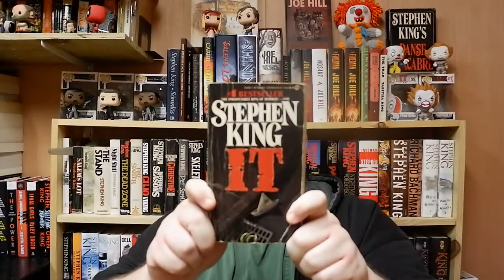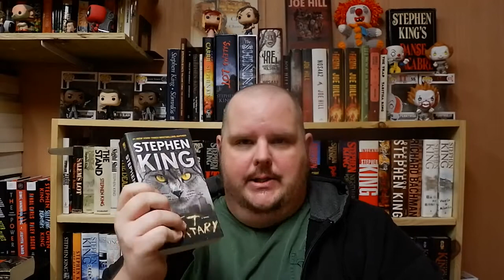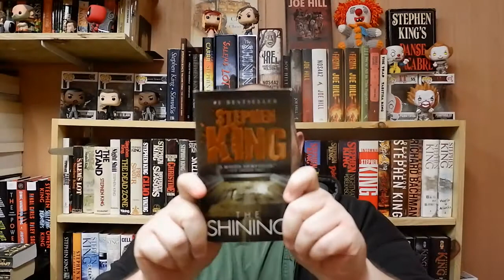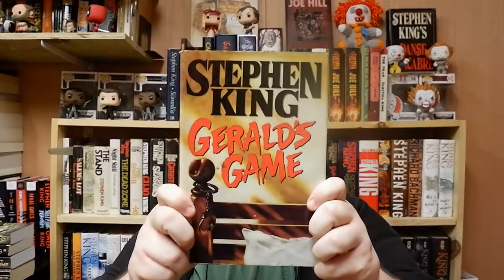Top Five Scariest Stephen King Books!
Today we talk about the scariest Stephen King books... according to me. Many thanks to Jefferson Skylark for the viewer request!